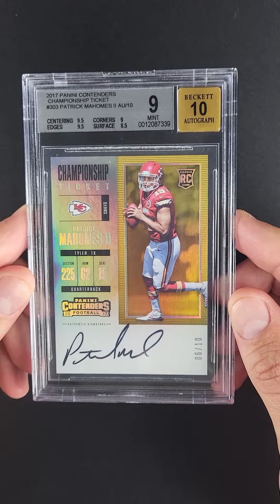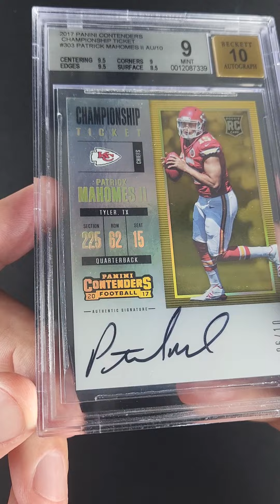2017 Panini Contenders Championship Patrick Mahomes II ROOKIE AUTO /10 BGS 9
How good is Patrick Mahomes? Maybe even better than fans realize. When the Kansas City Chiefs started the 2021 season with a 3-4 record, NFL fans learned a valuable lesson: Do not ever count Patrick Mahomes out. Mahomes led his team to win nine out of the next ten games, including videogame-like 400-yard games against the Raiders and Chargers. In the past century, since the NFL launched, few quarterbacks have displayed the level of talent that Mahomes brings to every play. No lead is safe against him, which inspires the Chiefs’ defense to make every set of downs count no matter the score. Like Tom Brady, the Grim Reaper seems to resurrect his team at exactly the moment the opposition thinks they have won the game. And this guy is as good off the field as he is on it. This Rookie /10 Auto 10 from Panini offers fans a chance to roll with the game’s brightest star. If you did not get an invite to his wedding to his high school sweetheart, this card might be the next best thing.